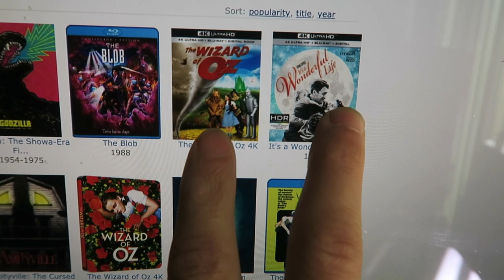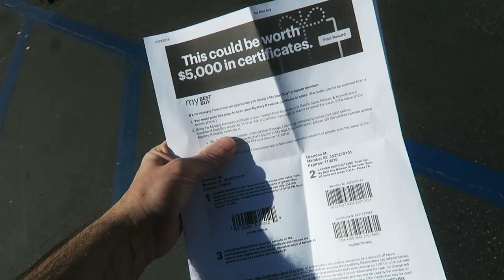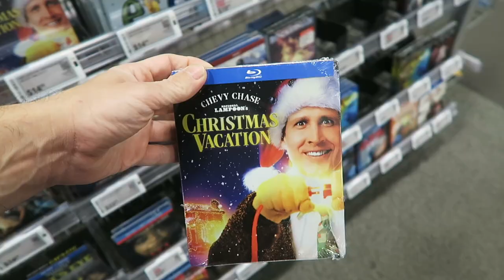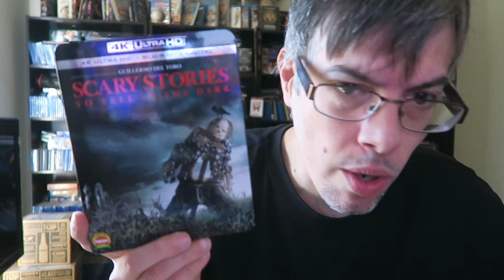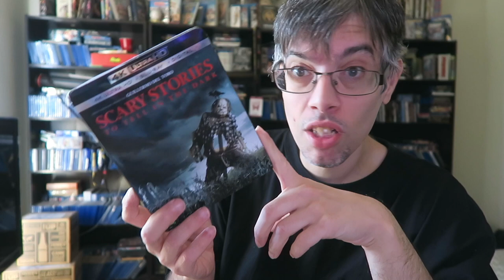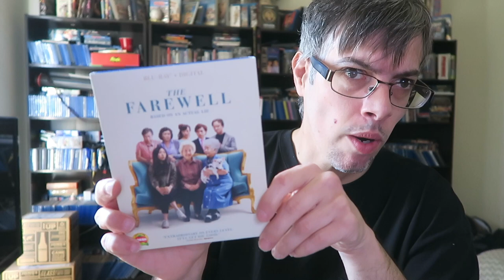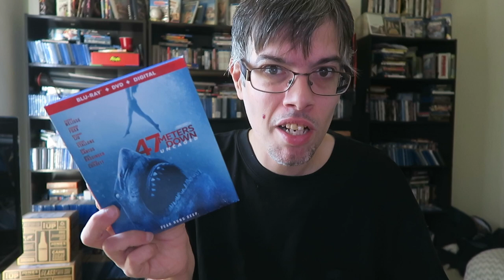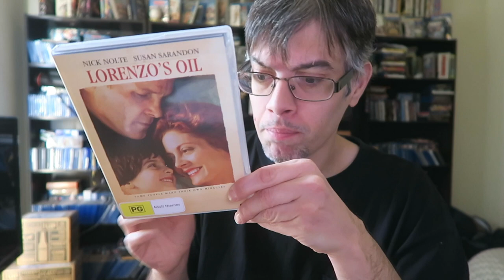Hoarding Up - Best Buy Mystery Money !!!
In this video I review and talk about 7 new 4k, blu-rays and dvds like

The Fan

The Peanut Butter falcon

The Farewell

47 meters down uncaged

Chris farley anything for a laugh

Lorenzo's oil